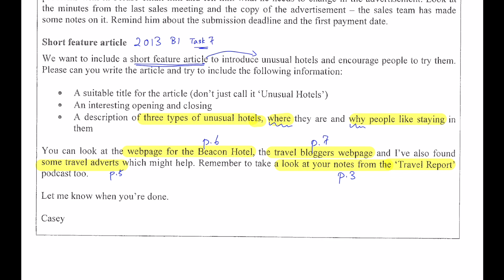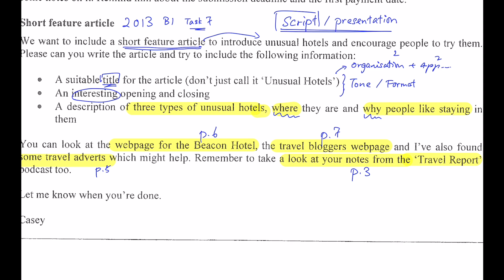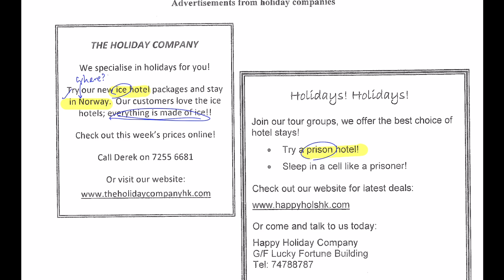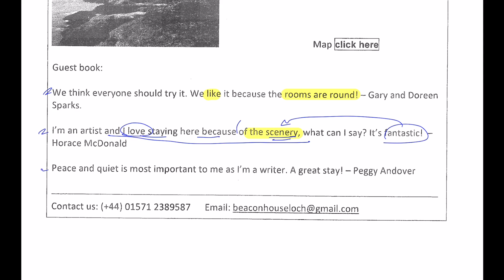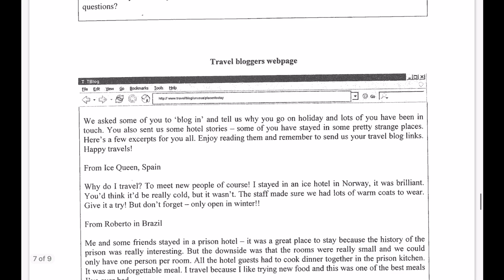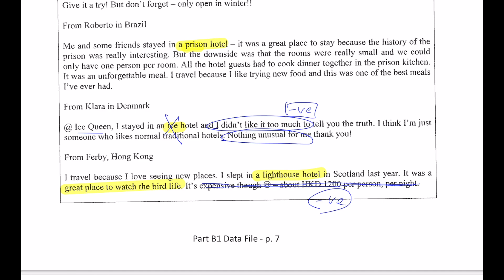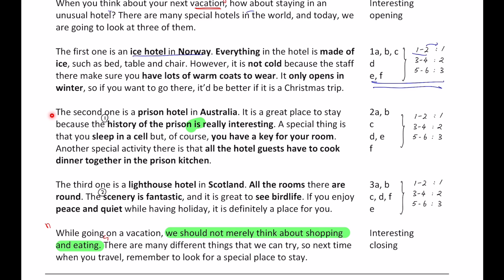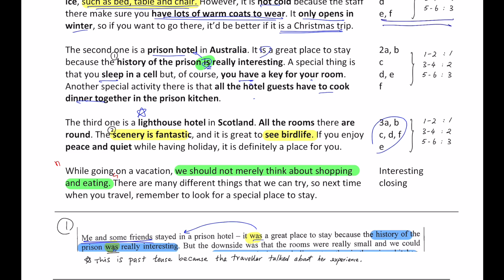HKDSE英文卷三Part B Data File - note taking注意事項及data file陷阱(2013 B1 T7)